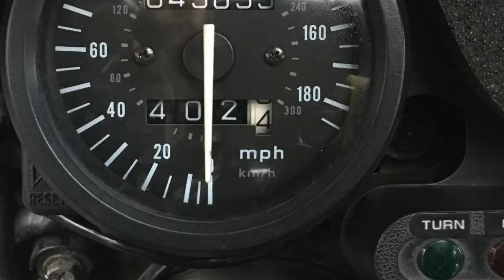I'm Late For Work & And We Take A Trip Down Memory Lane To Our First Camping Trip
I'm late for work and we take a step back in time to our very first motorcycle camping trip in Aberystwyth Wales